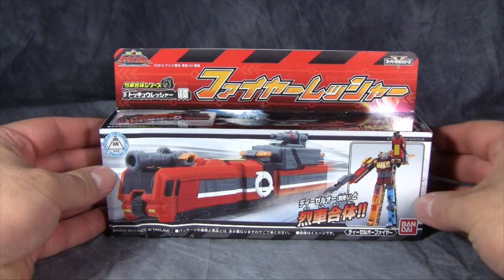Fire Ressha - Ressha Sentai ToQ-ger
Get Police Ressha for yourself at BigBadToyStore.com